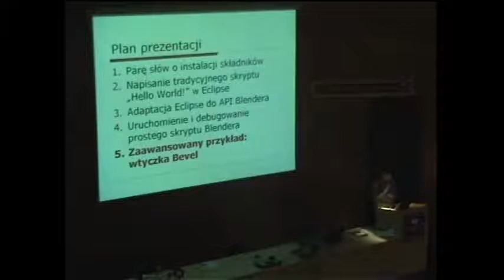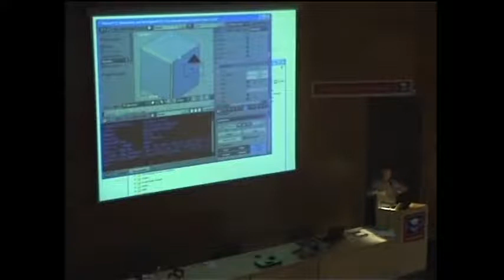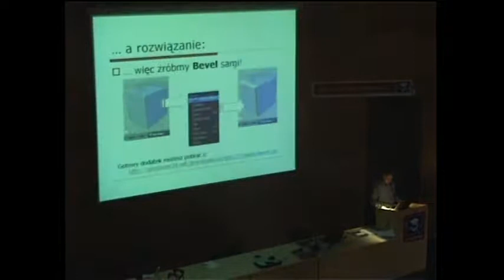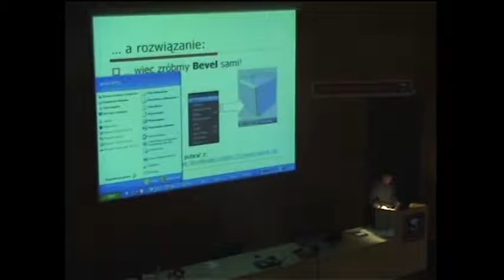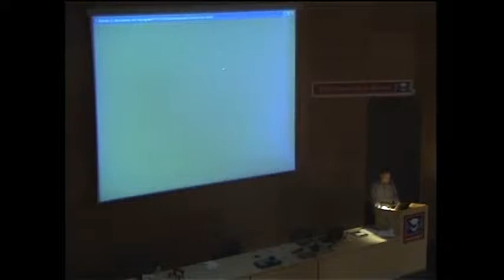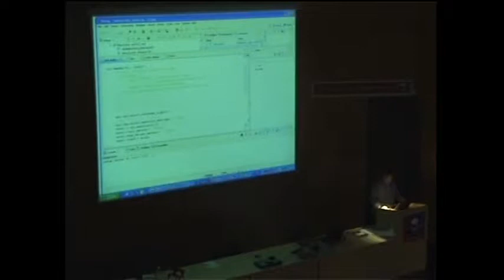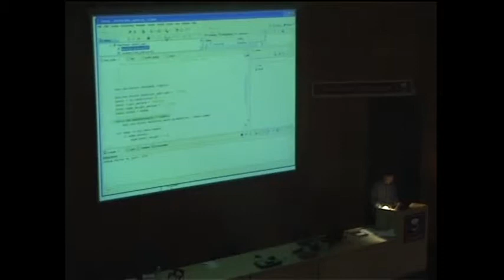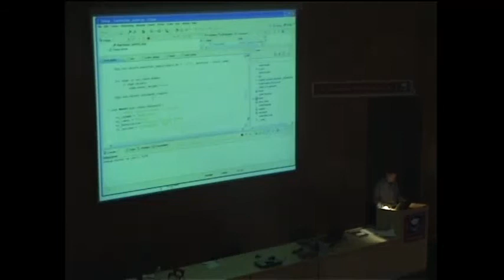Witold Jaworski /Eclipse-pełne IDE dla skryptów Pythona w Blenderze2.5/03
Witold Jaworski /Eclipse-pełne IDE dla skryptów Pythona w Blenderze2.5/